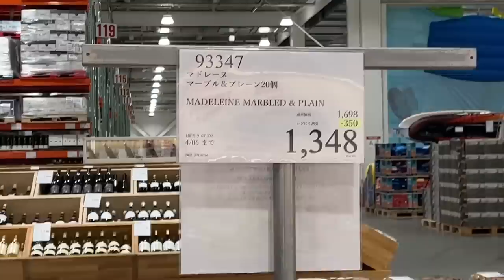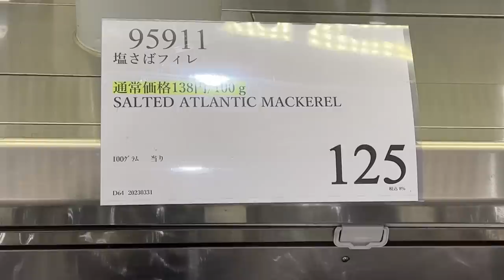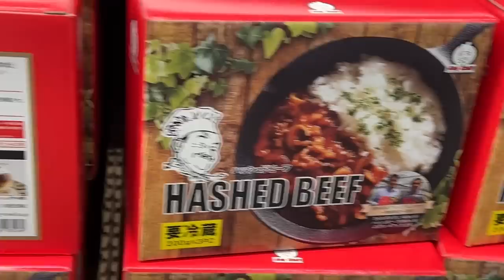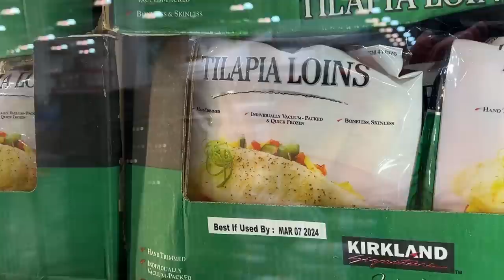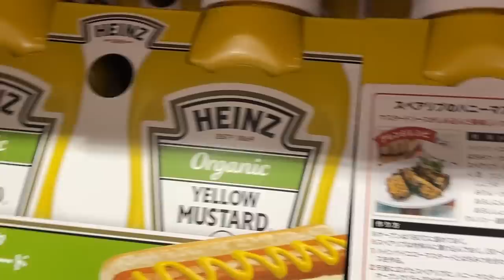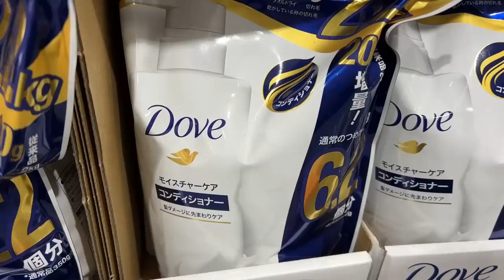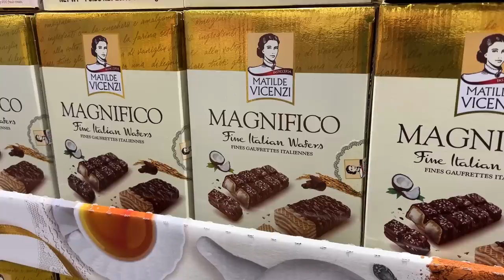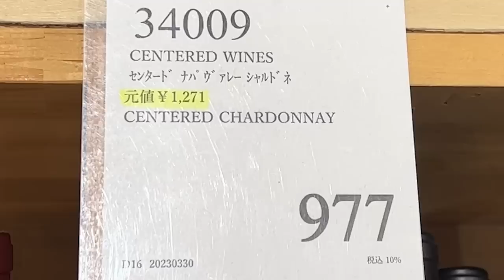【コストコセール情報】04月2週目-平日-前編 食品 生活用品 パン 肉 お菓子 ヘルシー おすすめ 最新 アマゾン 価格比較